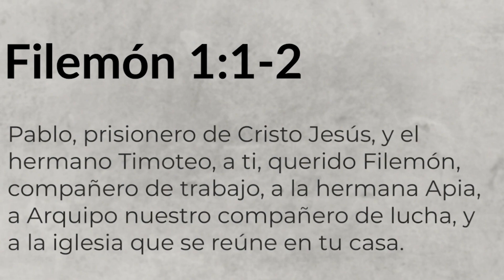Reavivados Por Su Palabra - Filemón - 18 de noviembre de 2021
Mira lo que MiBibliaDice en Filemón

Esta es una reflexión de Oscar Güity, de nuestro hermano país de México. Los comentarios hechos en este video son una apreciación personal expresada en sus propias palabras.

RPSP - es un programa de estudio de un capítulo diario de la Biblia hasta completar la Biblia entera. Se lleva a cabo en todo el mundo y cada día diversas cuentas en muchos idiomas promueven su estudio. Si aún no eres parte, puedes comenzar por leer el versículo que publicamos diariamente, donde encontrarás una liga que te llevará al capítulo del día. También por medio de esta reflexión. Si te gusta, puedes compartir tu propio resumen en tu cuenta para que tus amigos puedan ser parte de este plan.

¡Que pases un bendecido día!

Escucha y comparte este importante mensaje que Dios te ha enviado este día.